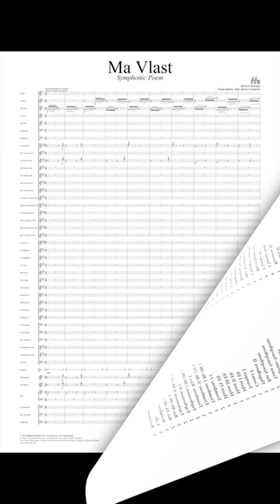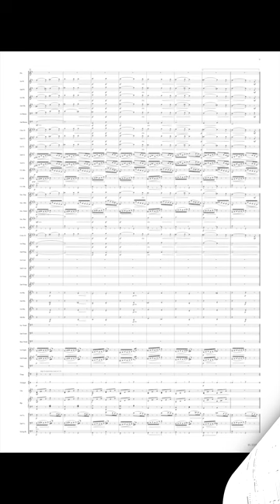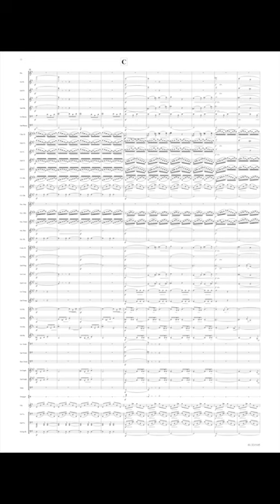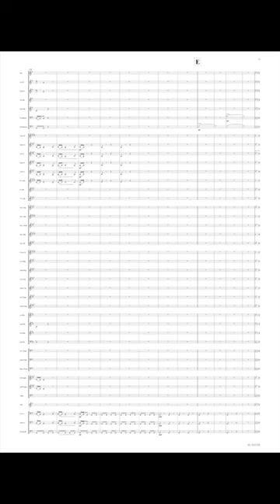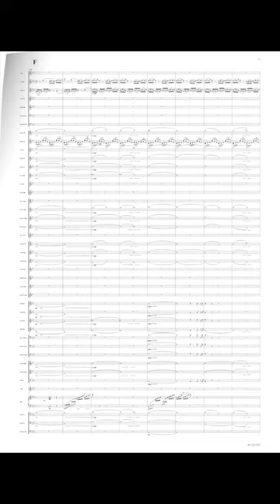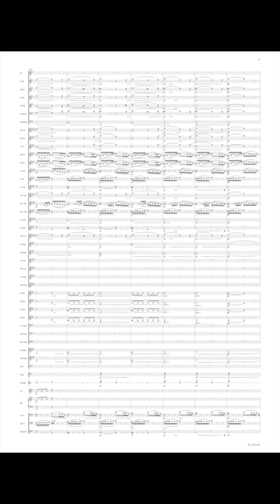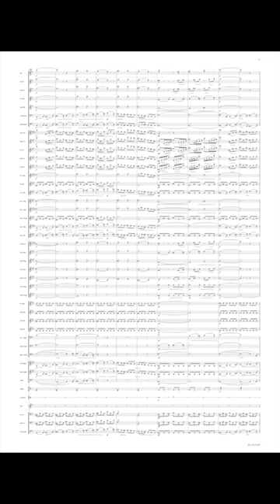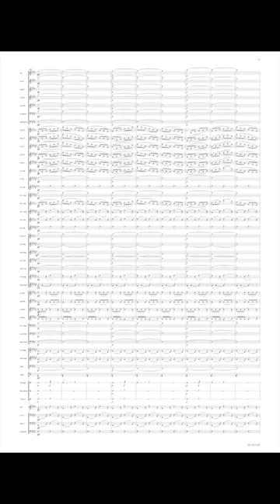Ma Vlast - Bedrich Smetana/Arr. Capitão João Afonso Cerqueira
In these works Smetana combined the symphonic poem form pioneered by Franz Liszt with the ideals of nationalistic music which were current in the late nineteenth century. Each poem depicts some aspect of the countryside, history, or legends of Bohemia.